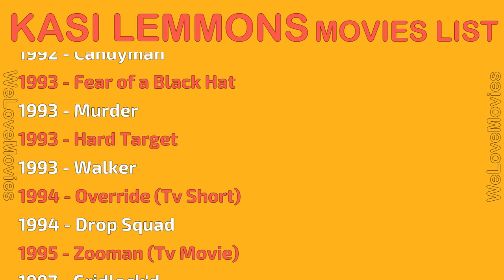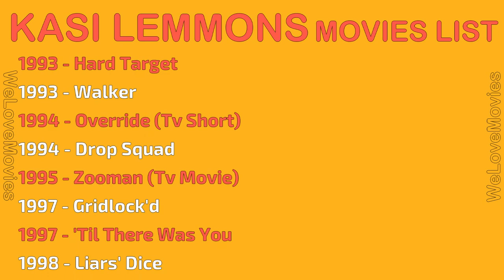KASI LEMMONS MOVIES LIST